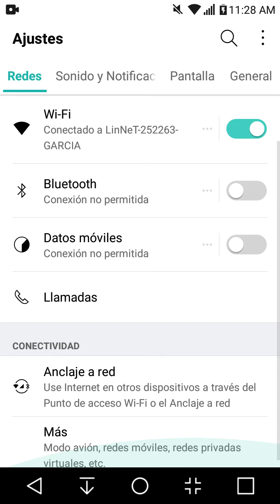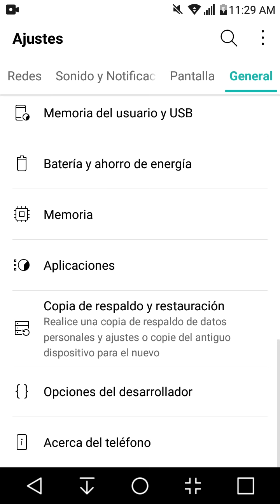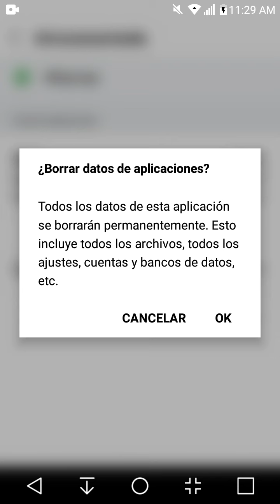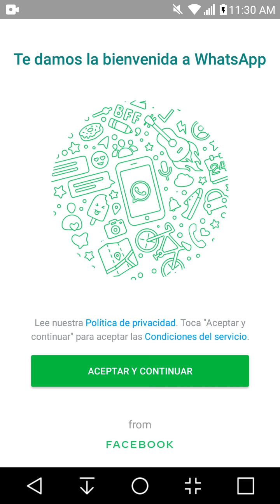¿PROBLEMAS CON WHATSAPP? COMO BORRAR LA CACHÉ DE LA APP.(2020)📲🚀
Como vaciar la caché de WhatsApp

Dependiendo de la versión de Android
Que tengamos instalado en el móvil o la capa de personalización del fabricante,es posible que las opciones puedan variar un poco, pero estos son los pasos a seguir para vaciar la caché de WHATSAPP

. entramos en los AJUSTES del sistema

.tocamos sobre la opción
APLICACIÓN

. desde el listado de app instaladas en el dispositivo, buscamos y marcamos

.A continuación tocamos sobre la opción ALMACENAMIENTO

.  y una vez ahí.lo único que nos queda es tocar sobre el botón VACIAR MEMORIA CACHÉ.

¡Y ESO SERIA TODO DE MI PARTE !